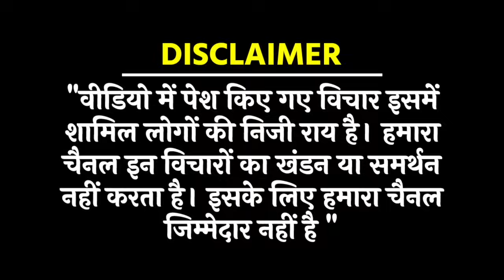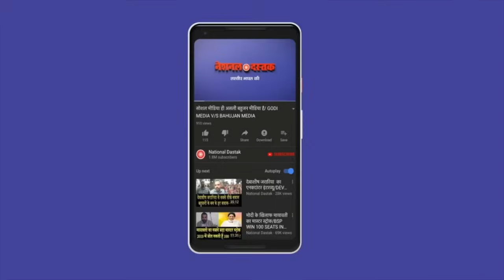निर्देश सिंह ने सुनाई आपबीती/BIG INTERVIEW NIRDESH SINGH BY NIDHI RATAN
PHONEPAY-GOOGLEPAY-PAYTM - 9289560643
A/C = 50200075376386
IFSC = HDFC0000314
Reporter-NIDHI RATAN
Editor-MANUJ
Camera person-